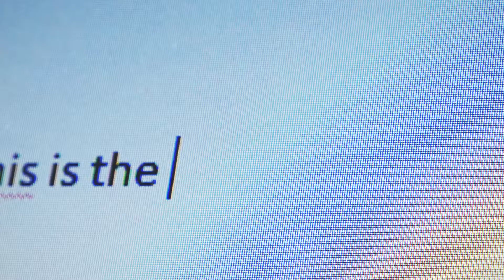PRINTER CRASH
The printer of mine didn't work so I crashed it!!

Important!
I am only wasting stuff which is broken already.